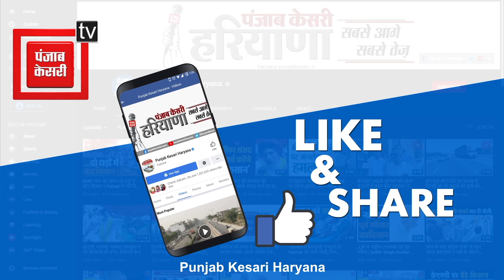निलोठी गांव में Sheela Rathi ने चलाया डोर टू डोर कैंपेन, स्वागत में लोगों का हुजूम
बहादुरगढ़ हलके से इनेलो बसपा गठबंधन की उम्मीदवार शीला नफे सिंह राठी को जनता का अपार समर्थन मिल रहा है. इसी क्रम में आज उन्होंने अपने पैतृक गांव निलोठी में डोर टू डोर कैंपेन चलाकर लोगों से वोट की अपील की...